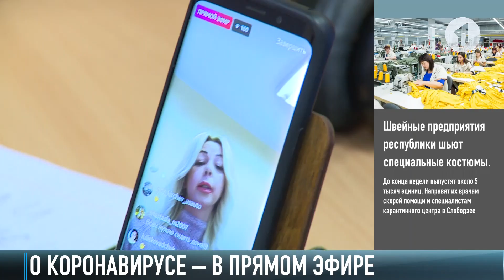О коронавирусе в прямом эфире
Узнать о коронавирусе в прямом эфире? Наше новшество – прямые эфиры в Инстаграме.